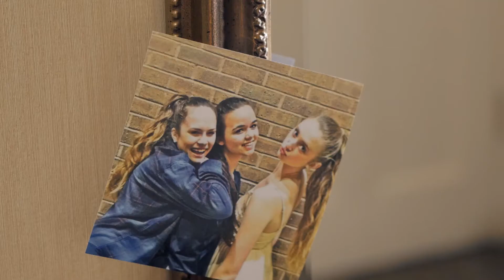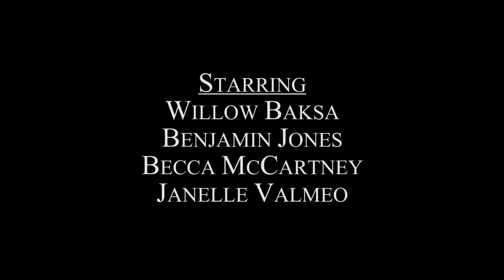Bell MusicVideocut2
willow's student film for regent's